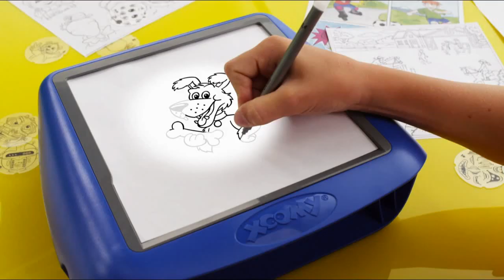Xoomy - Publicité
Jouet Woomy - Ravensburger
publicité diffusée en décembre 2019